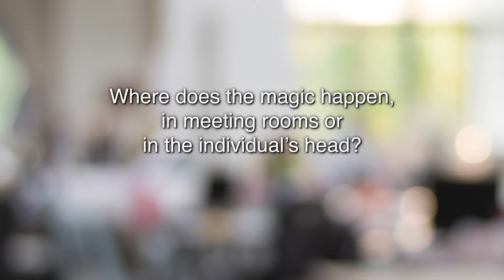Ken Kocienda Talks Creative Selection